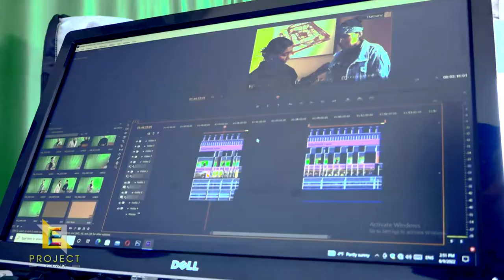E-Project - Контент хөгжүүлэгчид гэж хэн бэ?